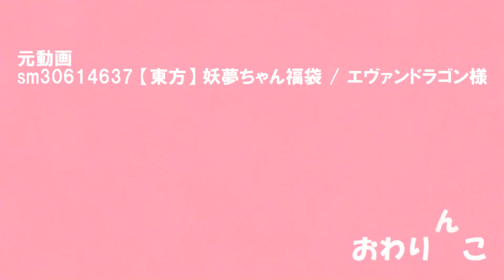Myon Myon Meme Douga 4k (Dandere2x 1.2.2 + Hybrid)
Upscaled from 1440p to 2160p with Hybrid using the NNEDI3CL filter, along with some others VapourSynth filters

Encoding settings: X265 CRF 16 veryslow